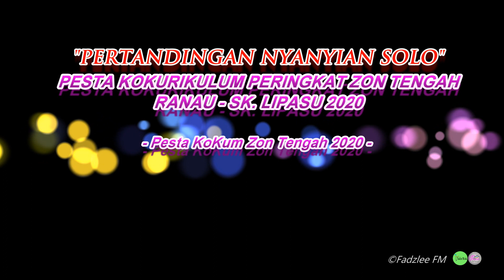AIDA AIDAFELIA - Pertandingan Nyanyian Solo Pesta KOKUM Peringkat Zon Tengah Ranau 2020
Pesta KoKurikulum Peringkat Zon Tengah Ranau Tahun 2020